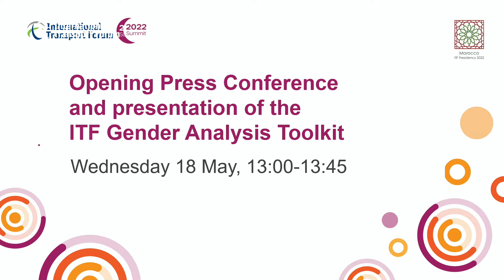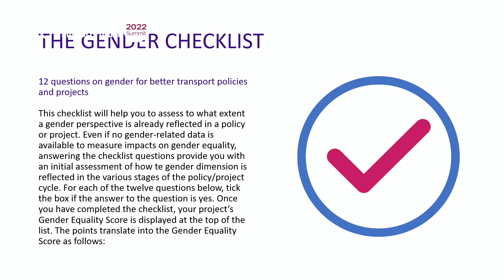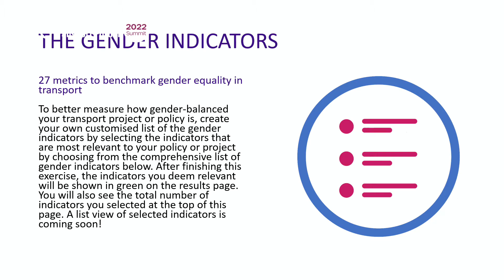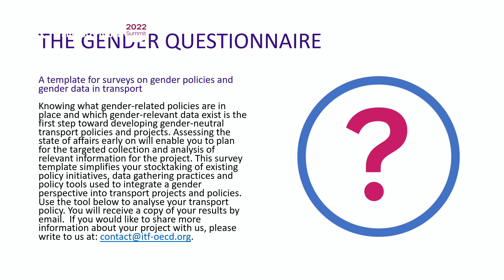Summit Opening Press Conference and presentation of the ITF Gender Analysis Toolkit for Transport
Hear about the agenda of the 2022 Summit of transport ministers and its topic, “Transport for Inclusive Societies”. Mohammed ABDELJALIL, Minister of Transport and Logistics of Morocco, the Summit presidency; Mr Volker WISSING, Federal Minister of Digital Infrastructure and Transport of Germany, the Summit host country, and ITF Secretary-General Young Tae KIM will brief you.

Their Summit kick-off statements will be followed by the launch of the ITF Gender Analysis Toolkit for Transport Policies. The toolkit was developed to make it easier to include a gender perspective in transport projects, planning and policy. Does this tramline project consider how women use public transport? Has this new policy been reviewed from a female perspective? Canada's Minister of Transport, Omar ALGHABRA, will explain how Canada has been successfully integrating gender aspects into the planning of transport projects to create more equitable and inclusive mobility systems (invited).